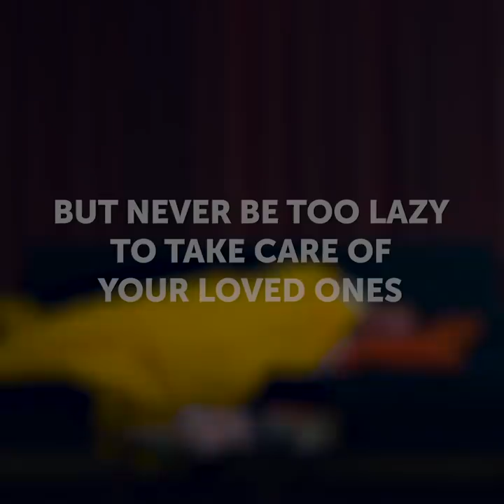26 LIFE HACKS EVERY LAZY PERSON SHOULD KNOW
TIMESTAMPS:
00:04 How lazy are you?
00:58 A tricky way to eat popcorn
03:03 Too lazy to iron?
05:13 The laziest way to cook noodles
06:56 Smart life hacks with toothbrush
07:19 Crazy ways to use adhesive tape
07:43 Emergency showerhead
10:22 DIY Portable charger